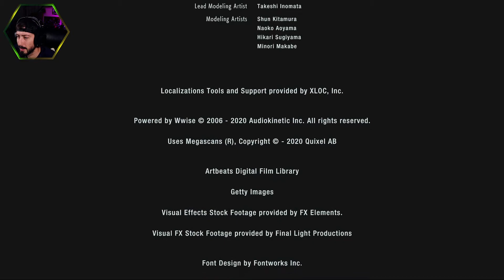Resident Evil 3 || The Final Encounter || Episode 11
Alright We have made it to the final encounter in Resident Evil 3 Remake, this is episode 11 and the final episode. We’ve pushed our way through Racoon City and this lets play has come to an end. I appreciate everyone who watched through this series and I will say I have a special place in my heart for this series. Resident Evil 2 was one of my first major games I played as a kid, back in the day, and it was my first entry into the horror genre back then.

I did enjoy the new style of editing I tried through this series, I hope you did as well, I’d love to hear which episodes were your favorite. It would really help me out to know what type of content everyone is enjoying so that I can keep the good stuff coming and the bad stuff somewhere else. I appreciate all the support and hope you all have a wonderful time. Let’s go ahead and get into this and finish off this re3 video!

Let’s GO!

Let me know what you thought of the video and any help would be greatly appreciated. Make sure to come back next time for the next episode! I'll catch you all next time, later!